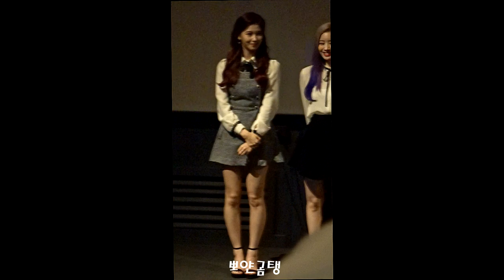20181206 트와이스랜드 무대인사(4시)